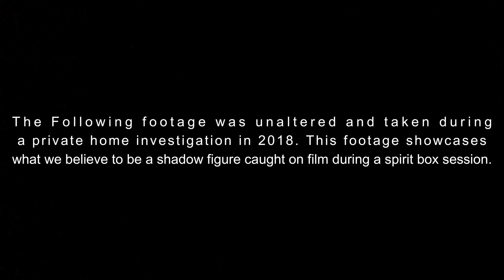Unbelievable!: Shadow Figure Lurks in Basement - Raw Footage!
The following footage is a click from a 2018 home investigation with the infamous shadow figure caught on camera in the basement, this video does not contain any subtitles or added music simply the video clip. this was unbelievable that we have seen this shadow figure in the basement